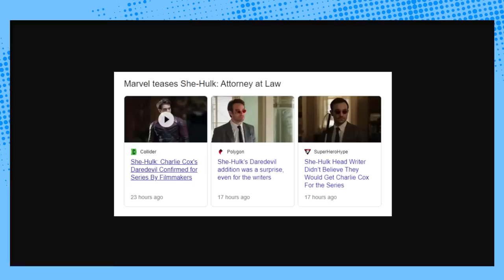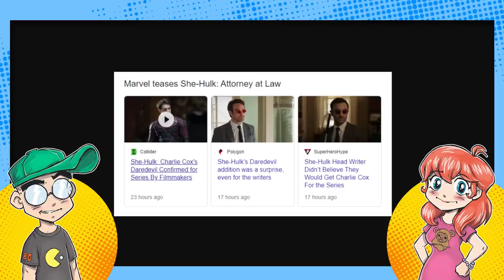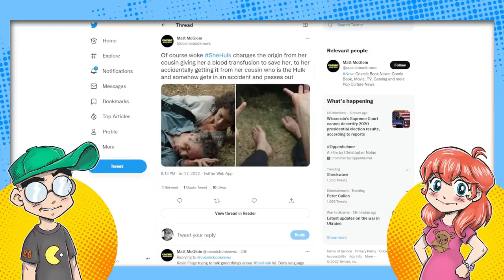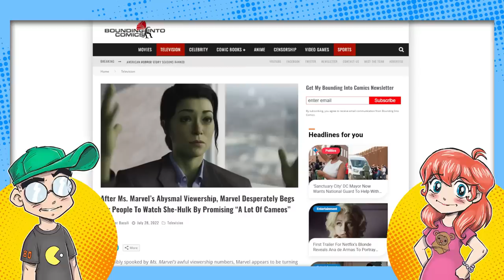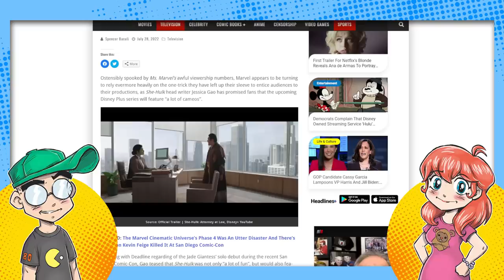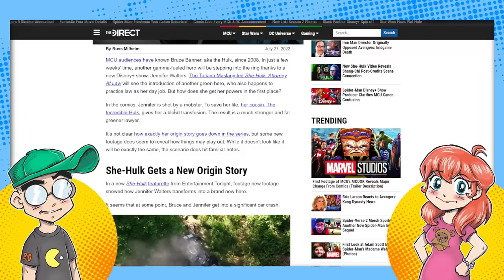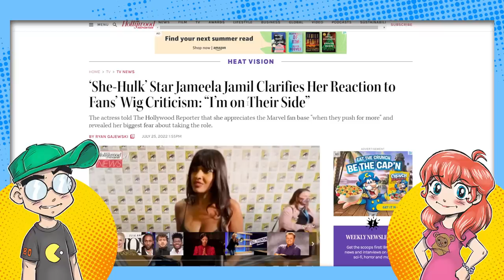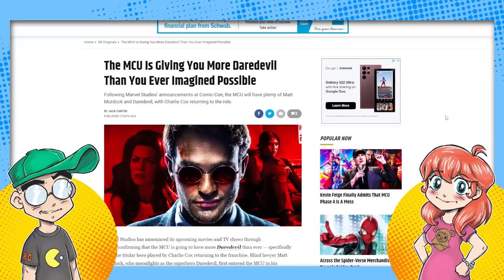Cox Tease: Watch She-Hulk for Daredevil and Not She-Hulk?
Disney's promotion of She-Hulk seems to be pushing a Daredevil cameo above the character of Jennifer Walters. Is this to deflect criticism of the show's CGI, Titania's costume and the retcon of She-Hulk's origin?